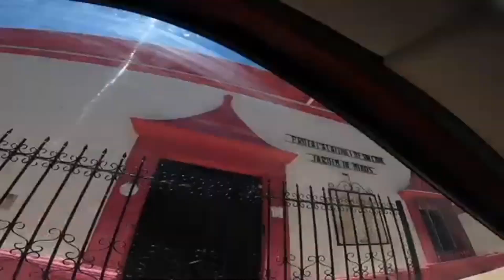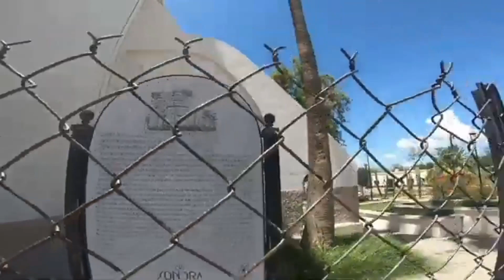URES SONORA, el pueblo de los corazones, recorrido por el centro historico